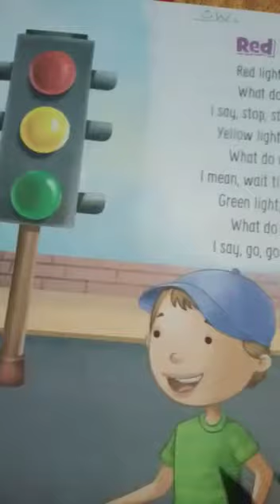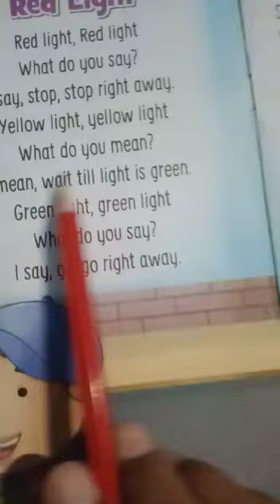Class Pre Prep English Rhymes Sheet Video